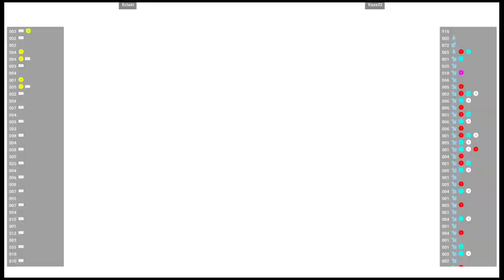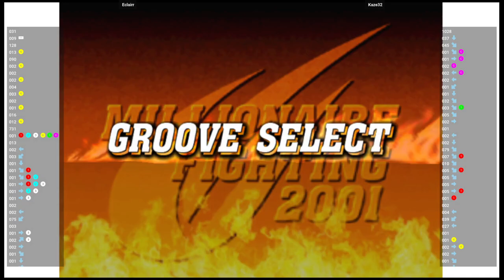CVS2 🕹 Eclairr VS Kaze32 | Fightcade